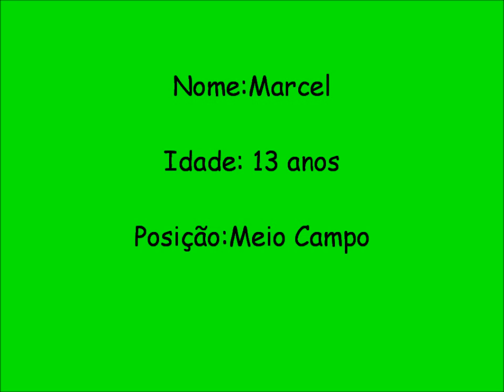Tv Sonho-Jogador Infantil Marcel é sucesso no Projeto Mandacaru Periferia de Ribeirão Preto-SP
Marcel JOgador da AACE é Destaque entre os Garotos do Projeto Mandacaru.